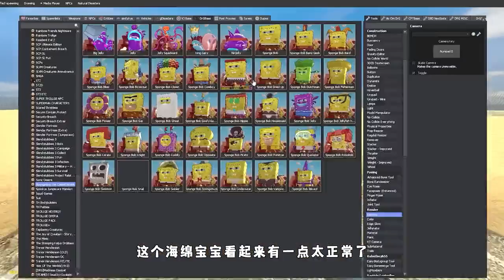【沙雕模擬器】海綿寶寶鐵粉壹定要看！海綿寶寶太多了，怕妳受不了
哈嘍大家好今天個大家帶來的節目是《【沙雕模擬器】海綿寶寶鐵粉壹定要看！海綿寶寶太多了，怕妳受不了》，還在等什麼，趕緊點進來看啊！如果你喜歡呆瓜的視頻，就給呆瓜點點訂閱唄

hello，大家好，我是呆瓜，一個熱愛單機遊戲的博主！ 😎
我會每天在這裡發布遊戲模擬器的視頻和以及一些修改後的版本pvz🤩